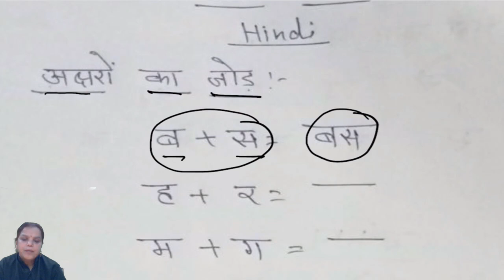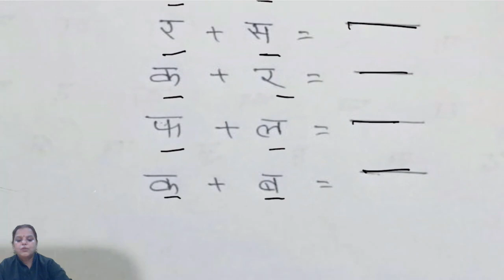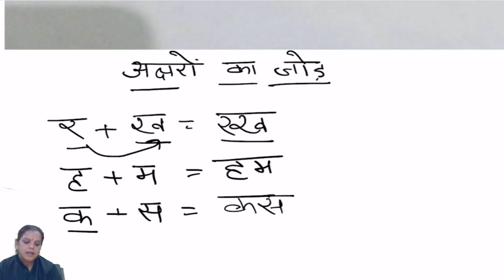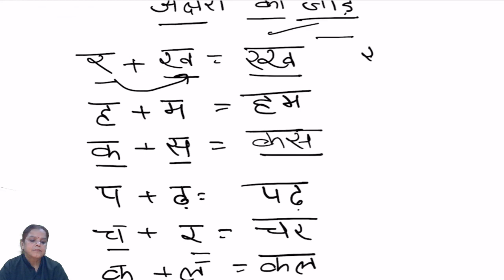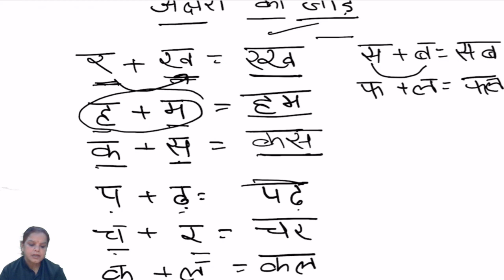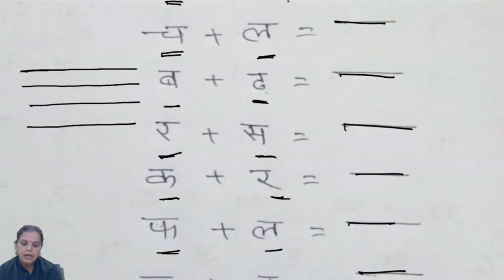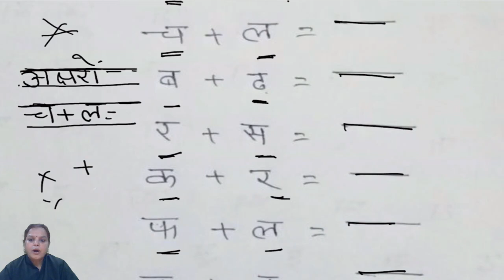CLASS L K G II HINDI II VARNO KA JOD II